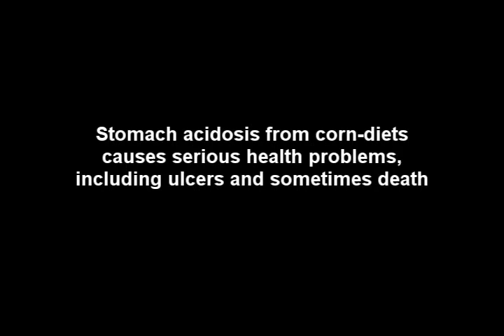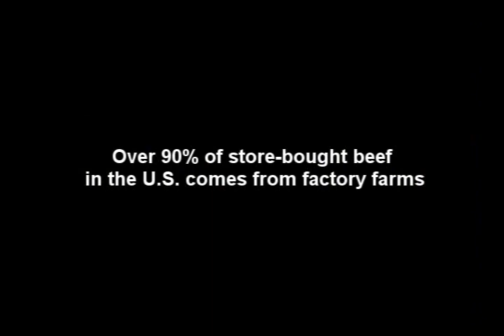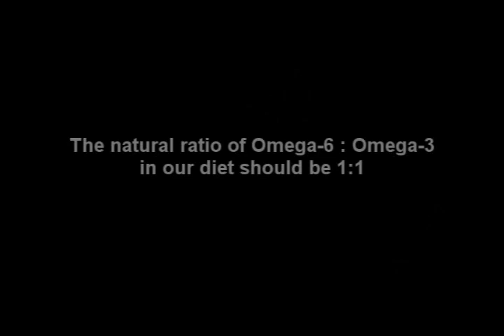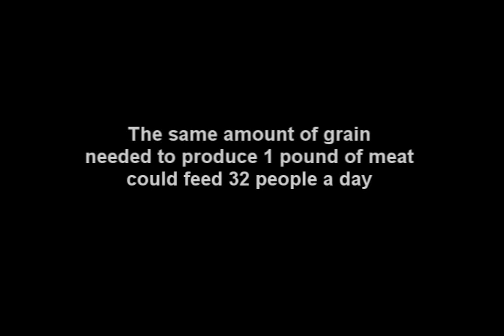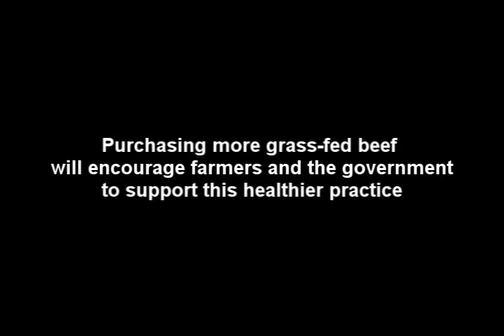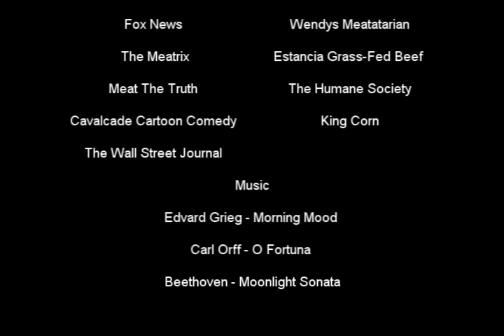Corn-Fed Beef and Sustainability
In this video we look at the industrial agriculture and health implications of corn-fed beef. We hope that after watching this video you will make more conscious decisions when purchasing/consuming beef (i.e. choose grass-fed or none at all).

Created by Isabelle Gingras, Phaedra Henley, Katerina Klimas and Kimberly Schwartz (Masters of Environment and Sustainability Graduate Students at the University of Western Ontario). March 2, 2009.